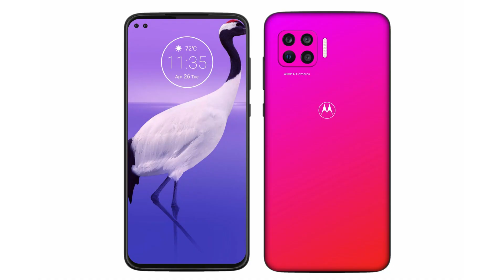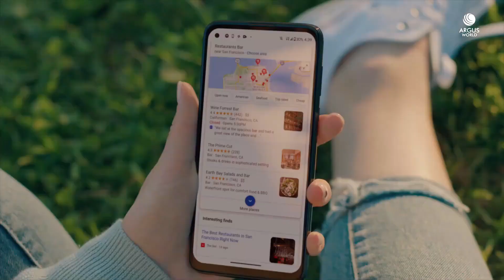Moto G 5G Price In India - Specification | Launch Date | Budget 5G Phone🔥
Moto G 5G Specification!
Moto G 5G - Official First Look!
Hey Viewers
Aaj ke is video me maine apko btaya hai Moto G 5G ke bareme jo bahut jald Launch hone wala hai jisme milta hai Snapdragon 765G saath me Quad Camera or bahut saara amazing features to video to till the end dekhna.

Extra Best Smartphones Under 15k:
1. Vivo U10
2. Realme U1
3. Honor 8X
4. Realme 3 Pro
5. Redmi Note 8